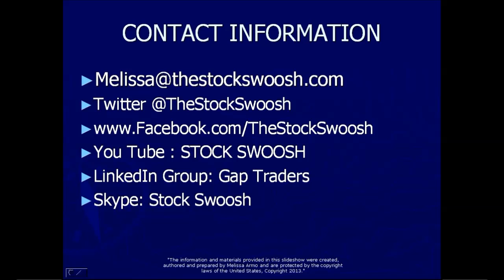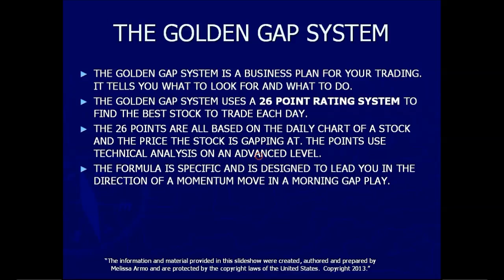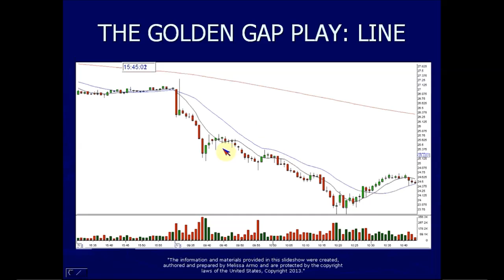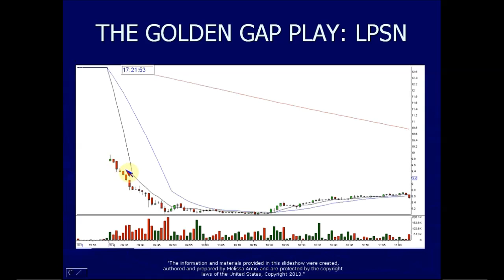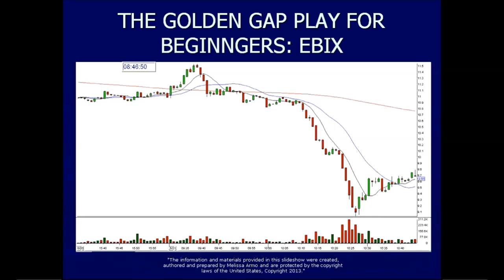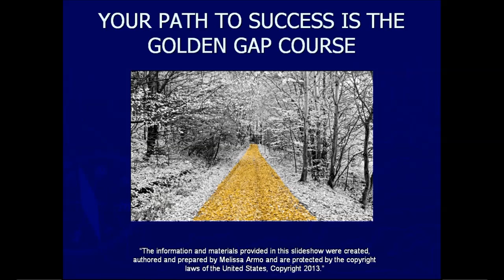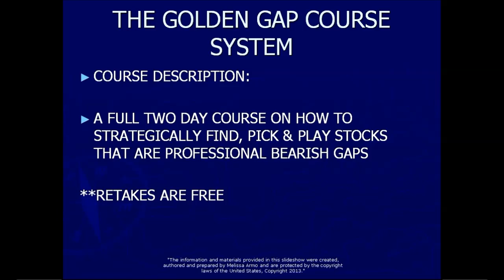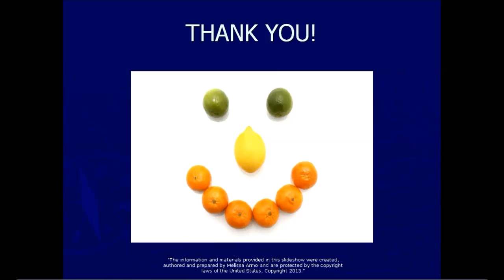How to Make Money FAST In 1/2 Hour a Day - Webinar Replay